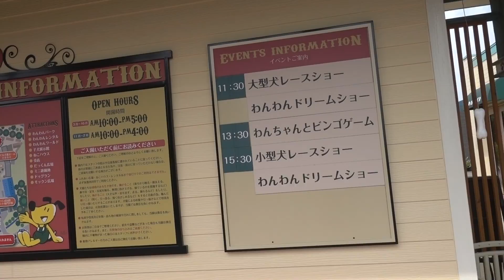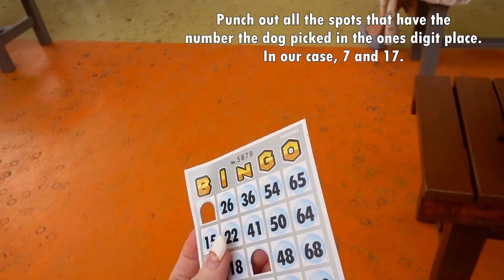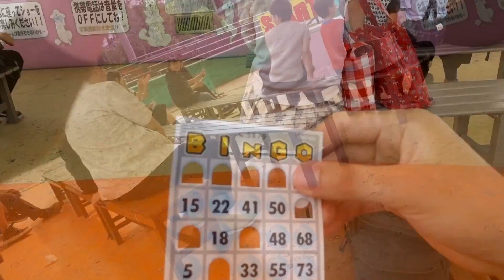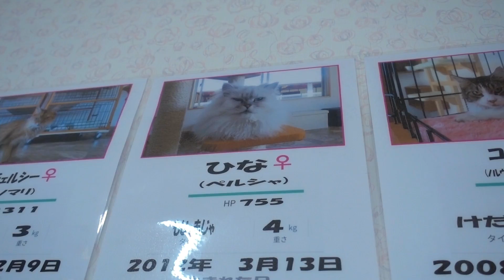Japan's dog amusement park | WanWan Land!!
The local government in Ibaraki gave us free reign for three days to film whatever places we wanted, and we chose WANWAN LAND!! AKA Bark Bark Land. Or Woof Woof Land. It's a dog amusement park, where you are amused by doggos of all sizes. And they also have cats. Like every kind of cat.